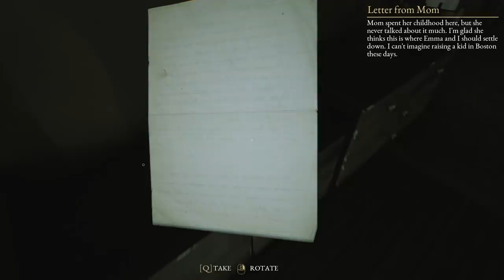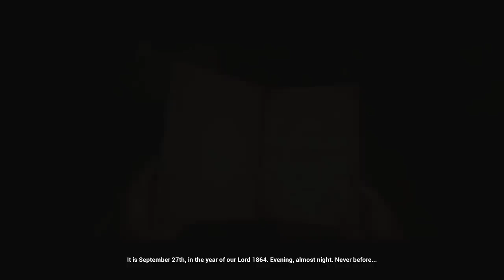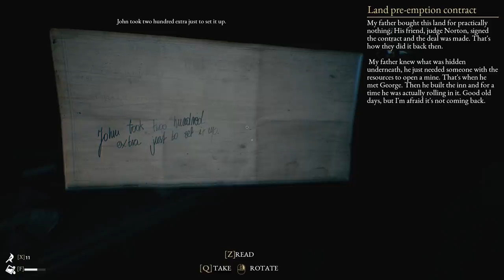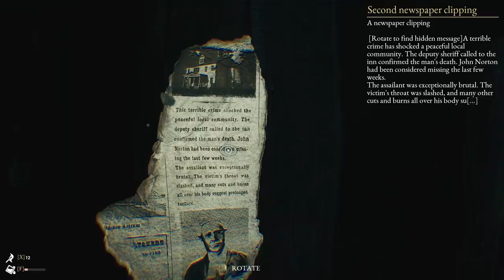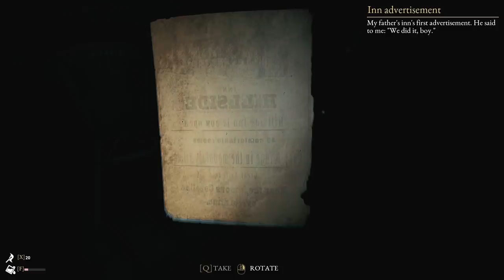Sabe Abe | The Beast Inside (Part 1) | Scary Game Squad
Scary Game Squad must return now Gentlemen, NOW! The boys set off on a quest to save Abraham Lincoln... or is it to stop Russians? What is this game about?! What is the Beast Inside?!

The Beast Inside is a gripping new twist on thriller and survival horror genres, telling a multi-layered story about cryptanalyst discovering a hundred-year-old murder-mystery that not only remains unresolved, but also puts his very life at risk. Adam, the CIA cryptanalyst, leaves Boston and moves to the country with his wife, Emma. His handlers are afraid they won’t be able to keep him safe there, but Adam believes he needs a peaceful place in the woodland, to take a shot at the military code and alter the course of the Cold War. As it turns out, this area is quite the opposite of a peaceful place... In the attic Adam finds the hidden diary of Nicolas which, once opened, carries the nightmares of the past right into the present, putting the lives of both Adam and Emma in great danger. How come the mysteries from the Civil War era seem to be connected to what is happening during the Cold War?
Who was Nicolas, the man who lived in that house more than a hundred years ago?

Let us know what you thought of our The Beast Inside gameplay!

• Cox Omnimedia:
Founder/Executive Producer: Jesse Cox
Production Manager: Kristen Delgado
Editors: Zach Gehling
Animation: Daniel Tan

• Send your fan mail to:
Jesse Cox

Enjoy my our The Beast Inside gameplay? How did this do as a horror game The Beast Inside review?